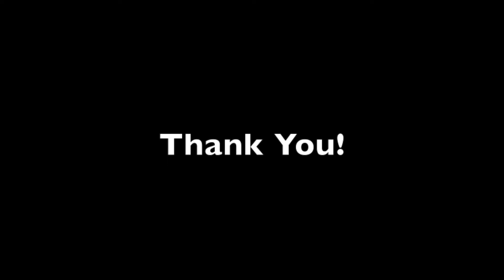Lincoln Log Dance no. 3 (An Animated Lincoln Log Music Video)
"Lincoln Log Dance no. 3" is an animated music video of clay figures building the rear wing of a race car.  The sound recording is made up of 131 tracks.